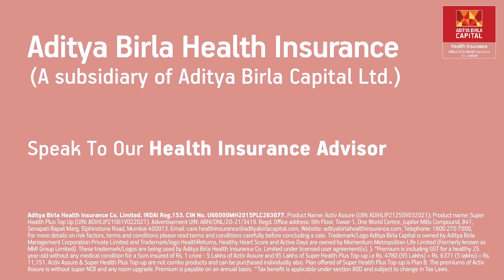Khud Ka Health Insurance (1 crore)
Get Khud Ka Health Insurance with 1 crore cover at Rs. 929/month* (Visit to know more
Don't be dependent on your company mediclaim to cover for you and your entire family's healthcare needs.
Khud Ka Health Insurance, Khud Ka Hota Hai.